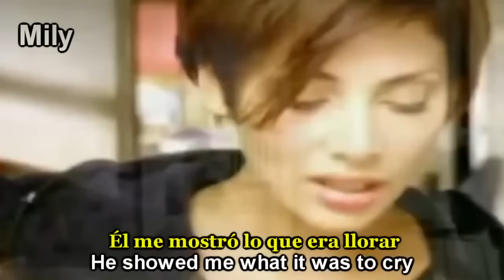Natalie Imbruglia - Torn subtitulado español - ingles